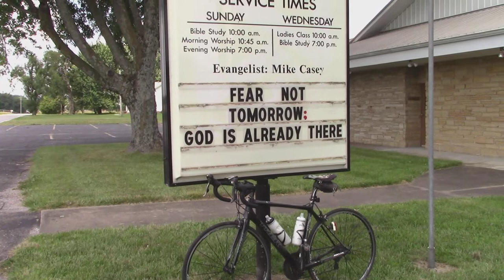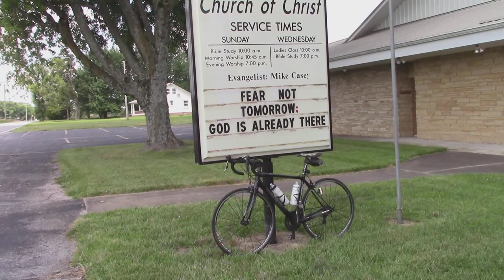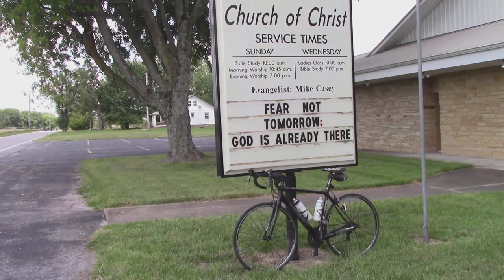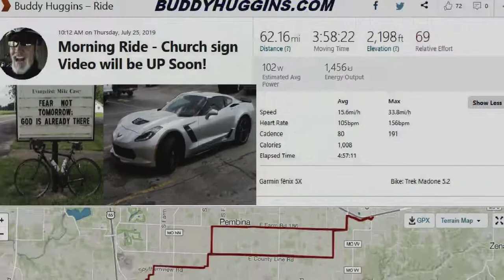Church Sign of the Week July 25th 2019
This is what I saw on my Bicycle Ride 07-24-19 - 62 mile Ride

~ Buddha   : )